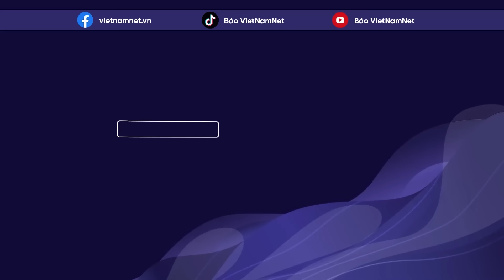Ông Trump bất ngờ thay đổi thái độ sau khi ông Zelensky gửi thư ngỏ ý muốn gặp | Báo VietNamNet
Cựu Tổng thống Mỹ Donald Trump cho biết sẽ gặp Tổng thống Ukraine Volodymir Zelensky, sau khi dùng những từ ngữ ảm đạm và gay gắt để nói về nhà lãnh đạo này và bày tỏ nghi ngờ Kiev có thể giành chiến thắng trong cuộc xung đột với Nga.